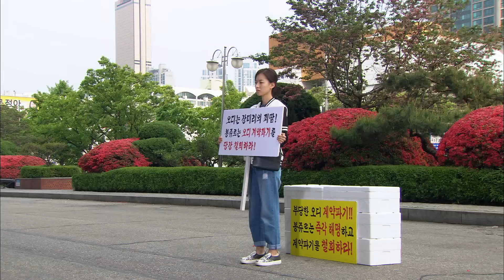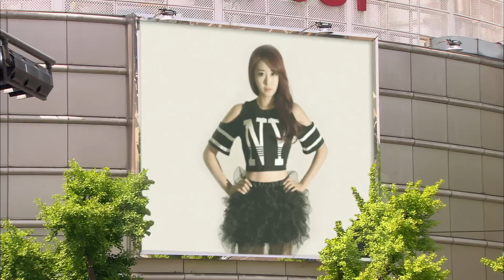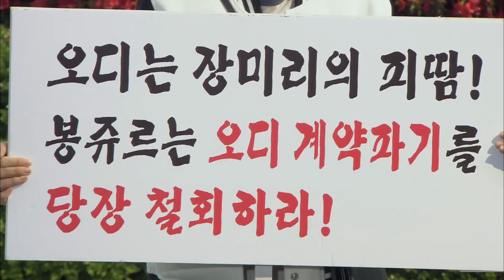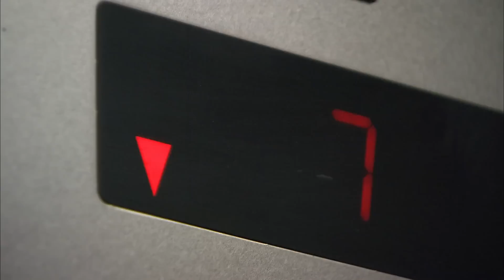The Unusual Family | 별난 가족 EP.10 [SUB : ENG,CHN / 2016.05.24]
Ep.10: Dani goes to Bonjour with boxes of rotting mulberries. She runs into Juran at the lobby, but Juran gets security to drag Dani out of the building. Samwol, who’s now broke, decides to work with Sara and Sunsim on making designer knockoff purses.
面对不合理的毁约， 丹妮前往公司，开展一人示威。 润载试图劝住丹妮，让她回家， 丹妮却要坚持到底。 而董卓为了筹措电影投资金， 想通过策划商品赚钱，为此访问公司， 正好看到举着标牌的丹妮……